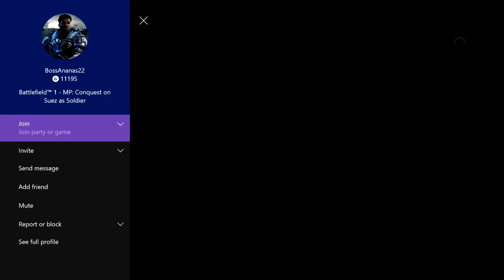Battlefield 101: How to Level up Fast with Support Class on Battlefield 1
With Battlefield 1 finally out, many people have switched from the Call of Duty community over to Battlefield. For you new players out there, I am telling you that if you want to level up on Battlefield 1 fast and get tons of points, play as support class and use these tips to dominate the Battlefield :) These tips for beginners are designed around helping players understand teamplay in Battlefield 1 and how to help out. If you're a noob or a veteran, you might have an appreciation for this advice.